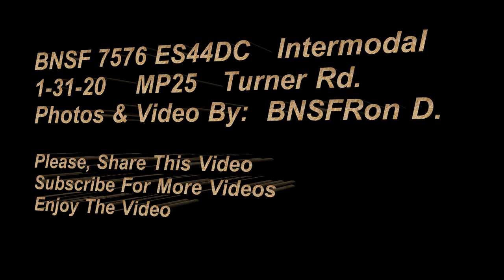3x 6806 ES44C4, 6832 ES44C4, 7576 ES44DC, Intermodal, Trailers, BNSFRon D. High-Desert Railfanning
BNSF 6808 ES44C4 GE Locomotives,  Intermodal, Trailers,   Q-Train
Shippers Include: J.B.Hunt Intermodal, Fed-Ex, YRC, ABF, Stevens Intermodal, Yellow Freight, Marten, UPS, Walmart.com,

BNSF 6832 ES44C4 GE Locomotives,  Intermodal, Trailers,   Z-Train
Shippers Include: UPS, ABF, NFI, YRC, KLLM,

BNSF 7576 ES44DC GE Locomotives,  Intermodal, Trailers,  Monster Train,   DPU 3x2   Mid Train x2
Shippers Include:  J.B.Hunt Intermodal, Schneider Trucking, Amazon Prime, Fed-Ex, "E",

Trains are Rail Freight Transport in progress,  Various types of Rolling Stock involved,